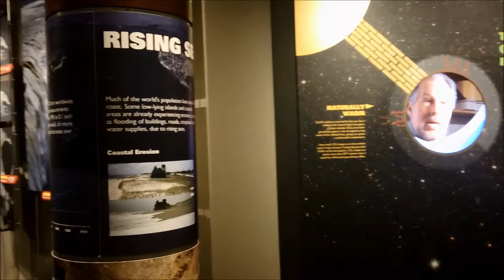Birch Aquarium July 3, 2014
The California Family Adventures to Birch Aquarium in La Jolla, California.